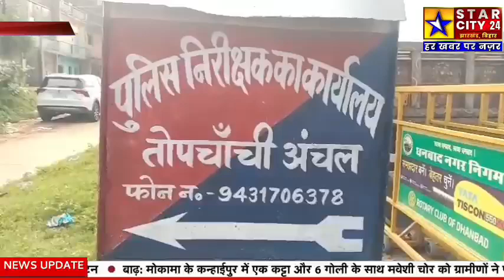तोपचांची पुलिस की बड़ी कार्रवाई, कोयला लदी 5 ट्रक पकड़ाए